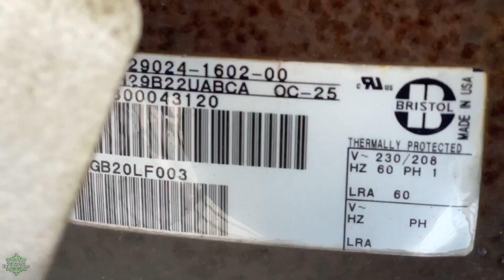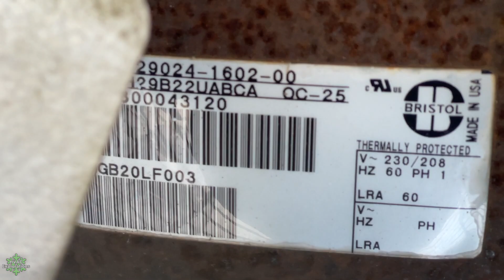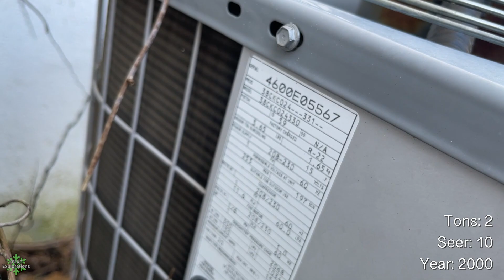Dual Zone Carrier 38CKC Air Conditioners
Dual Zone Carrier 38CKC 2-Ton Air Conditioners